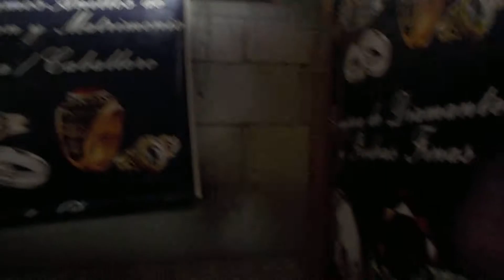Where to Buy Dog Collars and Leashes in Pana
A video for friends and people in Panajachel, Guatemala, who are asking where to buy dog collars and leashes. I walk into the market and show you where to buy them.
You can also buy dog stuff at the vet's office behind the gas station,, at Cebolla pet/agricultural store on Callejon Navidad, and smaller dog leashes and collars at a tienda near Circus Bar.